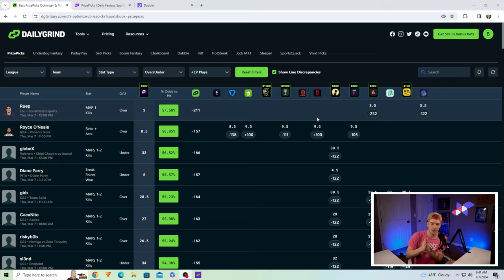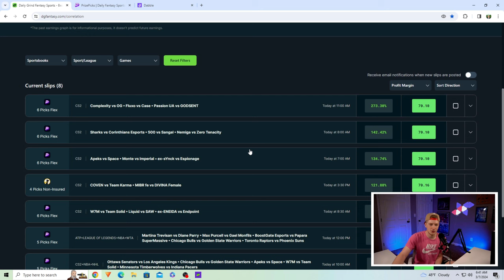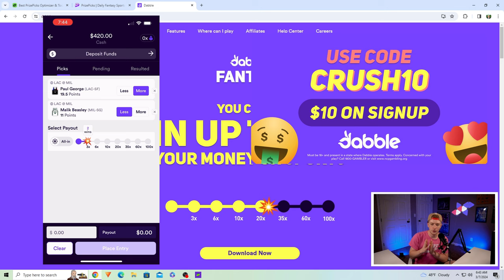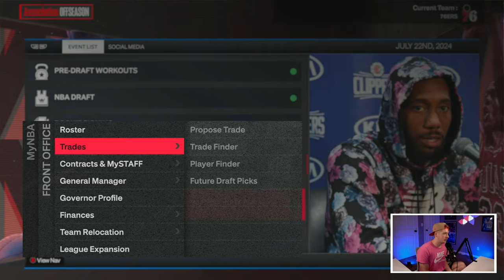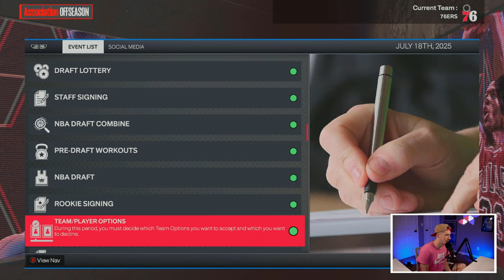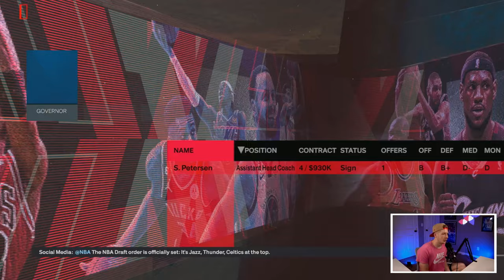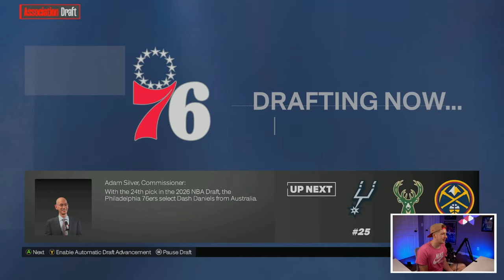Ten Year Philadelphia 76ers Rebuild..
Today we are doing a NBA 2K24 Rebuild in the NBA 2K23 MyEras continuing with a Ten Year 76ers Rebuild

Timestamps
Intro 0:00
Sponsor 1:53
Rebuild 4:15